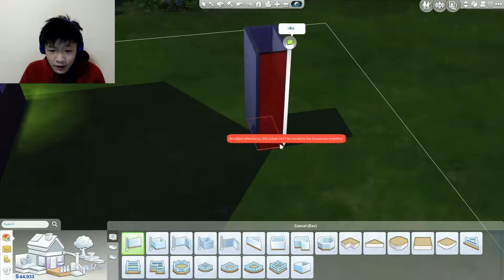The Sims 4 | Olivia Lianiente [#6]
Today, Oscar plays another game of The Sims 4 (I might be addicted to that game), and this time, he gives birth to a baby girl, and names her Olivia. And earlier in that episode... he did... what every... dude... will do... in Sims 4... it's boring. But as his adventure goes on, will it get successful, or will it be a failure? Keep watching to find out.
Scheluded Videos coming up:
I like sucking d

Intro Song
Steve Jablonsky-Battle

Quality Guide
144p-Your internet speed is bullsh!t/you think my face is too ugly. (32kb/s or 256kbps recommended)
240p- Your internet speed is very bad (50kb/s or 400kbps recommended)
360p- Your internet speed is below average (80kb/s or 640kbps recommended)
480p- Your internet speed is fair, but you don't care about resolution too much (125kb/s or 1mbps recommended)
720p- Your internet speed is good (350kb/s or 2.8mbps recommended)
1080p- Your internet speed is very good/You care about resolution(400kb/s or 3.2mbps recommended)
1440p- Your internet speed is excellent/Low Resolutions Disgust you (900kb/s or 4.5mbps recommended)(This resolution is useless on most displays, check your screen resolution)
4K- Your internet speed is unbelievably op/I HATE NOT HAVING ENOUGH PIXELLLLLLS (2mb/s or 16mbps recommended)(This resolution is barely supported on any displays, check your screen resolution)